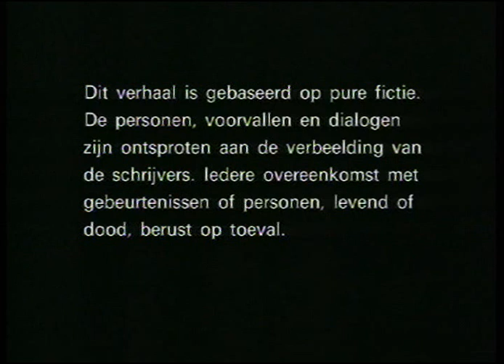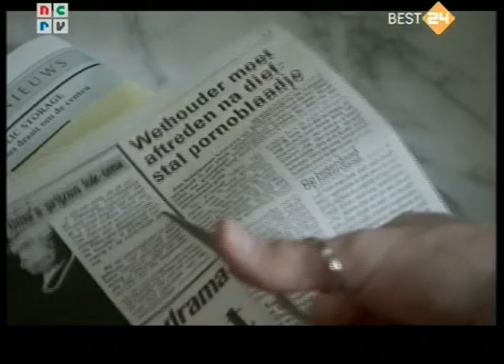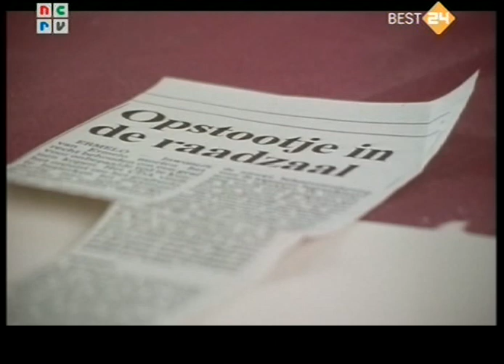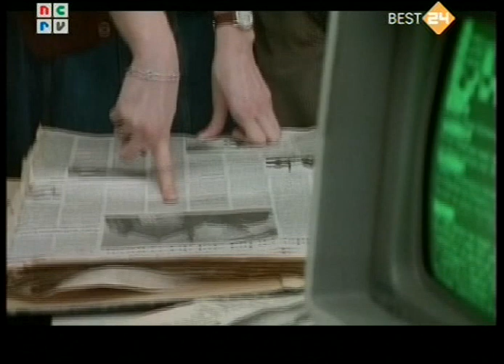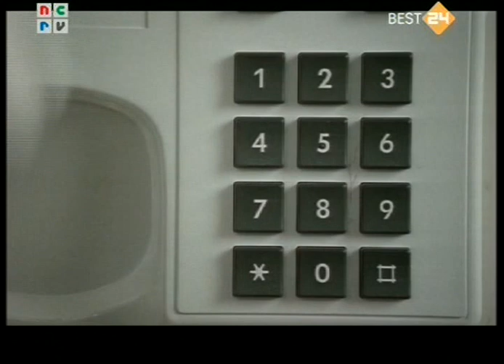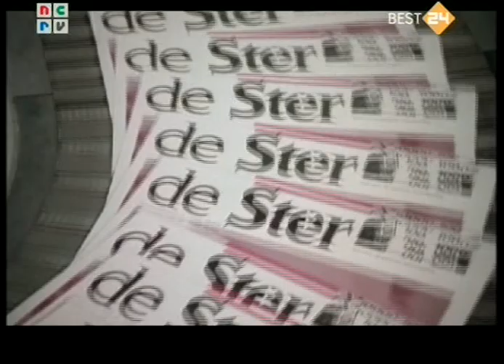Coverstory (televisieserie) (4) Oog om oog op de veluwe)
Coverstory was een dramaserie van de NCRV, bedacht door de scenaristen Felix Thijssen, Jelte Rep en Bram van Erkel, met Marc Klein Essink en Nelleke Zitman als verslaggevers van het weekblad De Ster. Het eerste seizoen, met 13 afleveringen, werd in 1993 door de NCRV uitgezonden. In 1995 volgde een tweede seizoen met 11 afleveringen.[1] De serie werd herhaald in 2005.

Marc Klein Essink